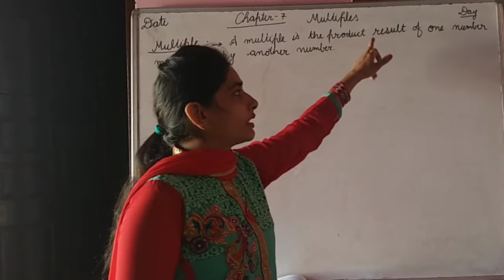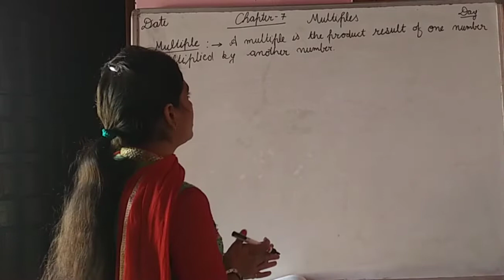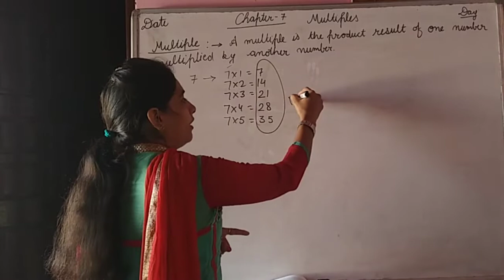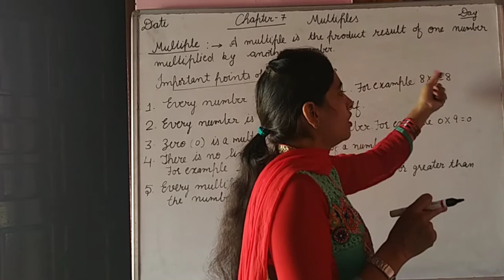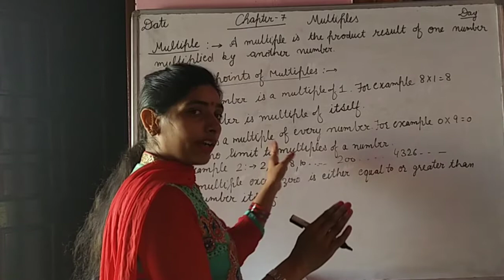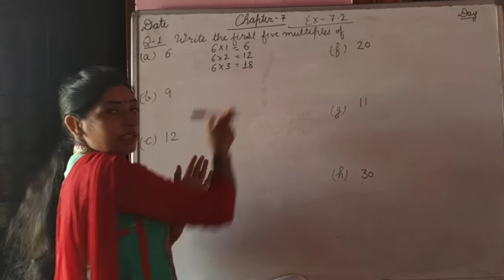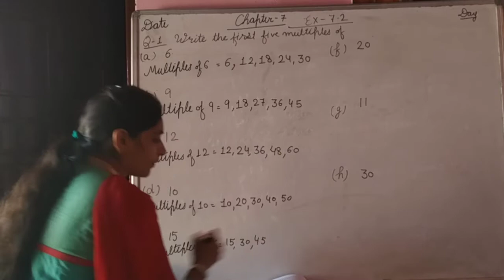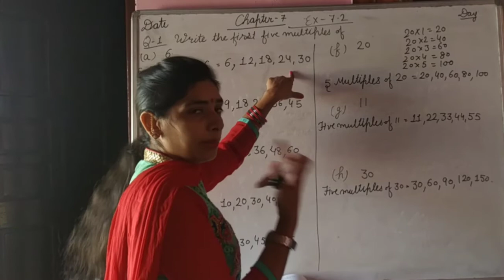Multiples Ex - 7.2 Q - 1